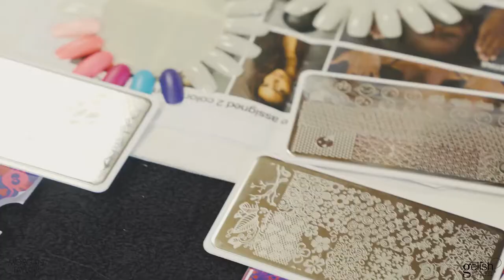“Selfie” Summer 2017 Collection From Gelish & Morgan Taylor (Behind-the-Scenes)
How much do you love Gelish?